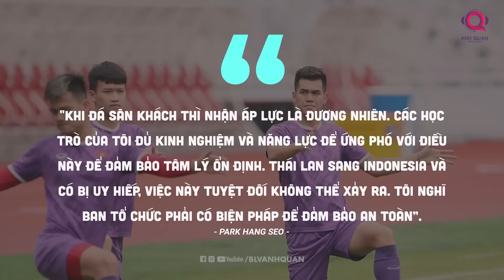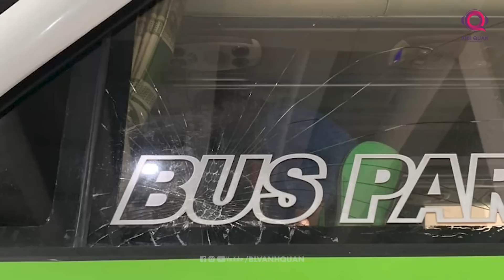ĐỘI TUYỂN INDONESIA - ĐỘI TUYỂN VIỆT NAM: CĐV INDONESIA XIN ĐỪNG QUÁ KHÍCH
Dù sao an toàn vẫn là trên hết, hy vọng các cầu thủ Việt Nam lẫn ban huấn luyện sẽ có một trận đấu được đảm bảo an ninh ở mức cao nhất.
Tuyển Indonesia được xem là một trong những đối thủ "kỵ giơ" của tuyển Việt Nam. Họ chưa từng thua chúng ta ở AFF Cup trong 26 năm trở lại đây. Dù gặp rất nhiều khó khăn, nhưng thầy trò huấn luyện viên Park Hang-seo vẫn rẩt tự tin sẽ thay đổi lịch sử, bất chấp khối áp lực hữu hình lẫn vô hình mà nước chủ nhà đang giăng ra.